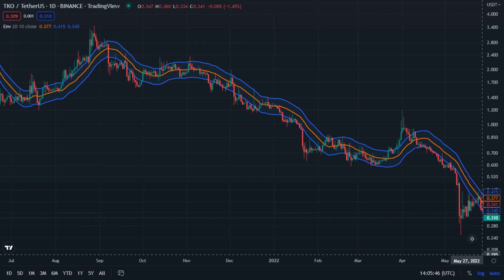Tko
Tko / TetherUS _ Binance _ TradingView